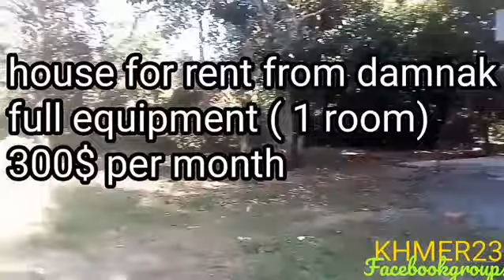Several house from kep (Cambodia) for rent or sale